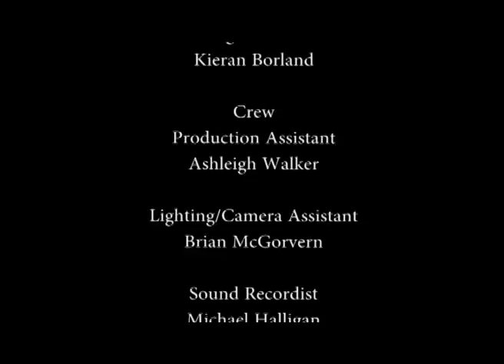scene 1 on the inside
As part of my second year in a HND in television i created and directed the drama ' On The Inside'. This video is scene one of the drama , i will be uploading more of the drama at a later date once i have edited the final piece. © All aspects of this script and video “on the inside” written, created and directed by Emma Morrison, is protected under the copyright, designs and patents act 1988, securing all ownership of this script and video to the writer,creator and director Emma Morrison.